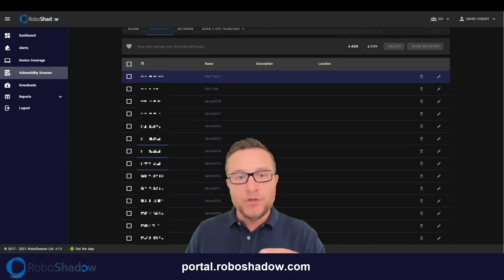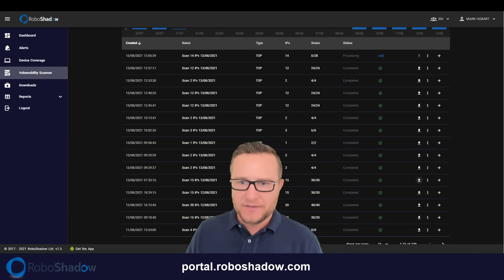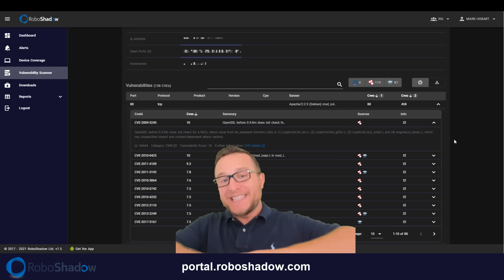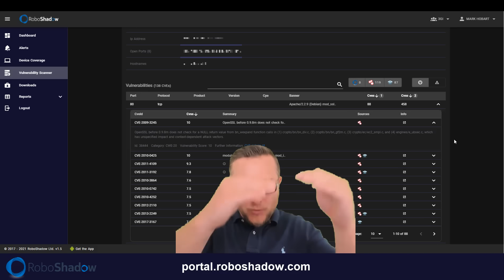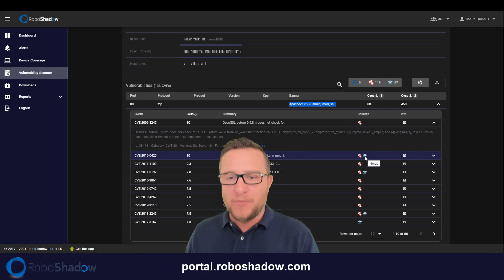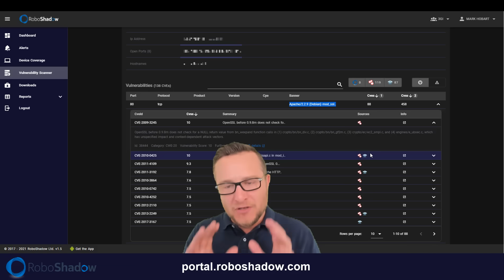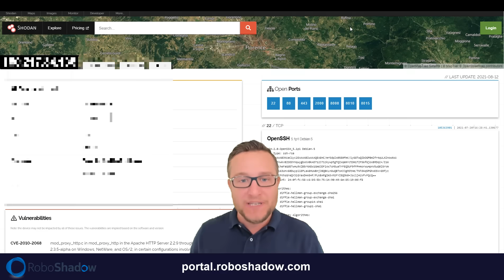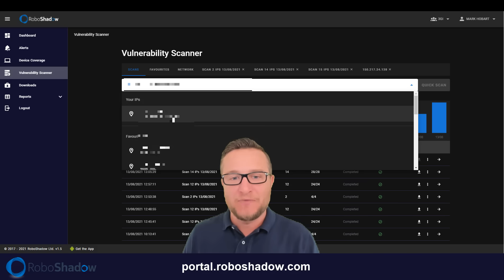How to do an External Penetration Test / Vulnerability Assessment on ANY Network [TUTORIAL]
This video will show you how to conduct a Penetration Test or Vulnerability Assessment on your external network using Robo Shadow Cyber Platform.